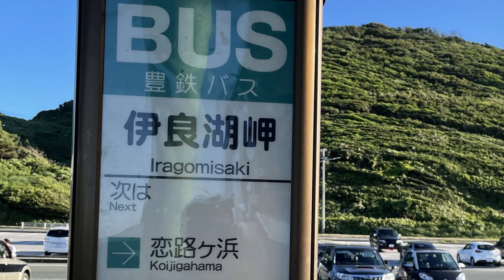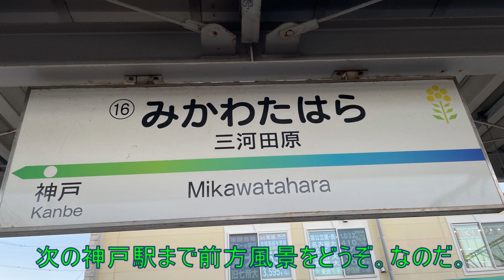20220727 紀伊半島～渥美半島の旅 Part 5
Sorry, no English description.
2022年7月27日、青春18きっぷを使って鳥羽へ向けてローカル線の旅をした模様です。Part 5では、愛知県の伊良湖港からバス・電車を乗り継ぎ、豊橋市内までの模様をまとめています。

音声として、「VOICEVOX:ずんだもん」を使用しています。